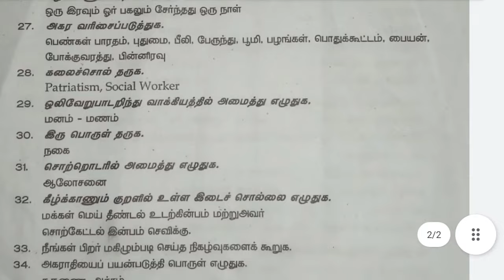6th Tamil Annual exam question paper 2022 Vellore.